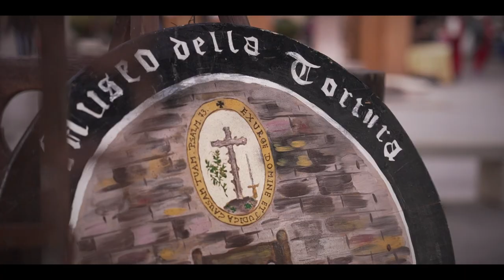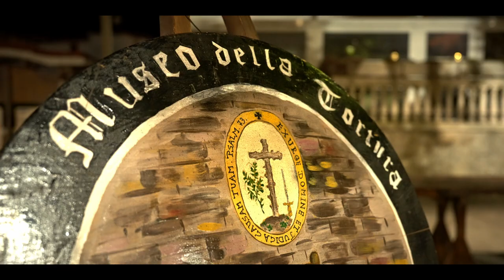Festa Majo - 2024 - Roccapiemonte / Nocera Inferiore